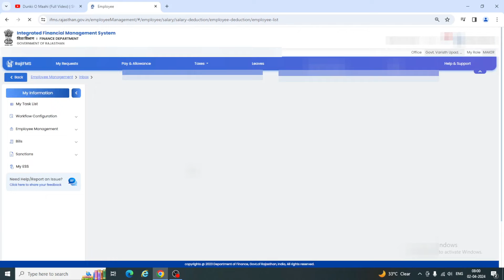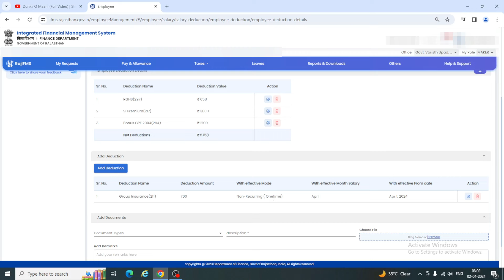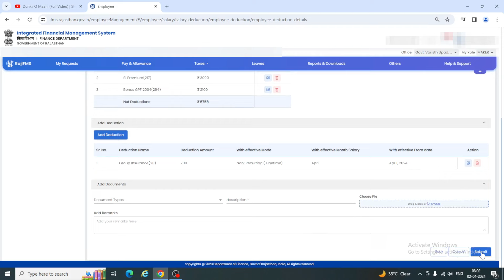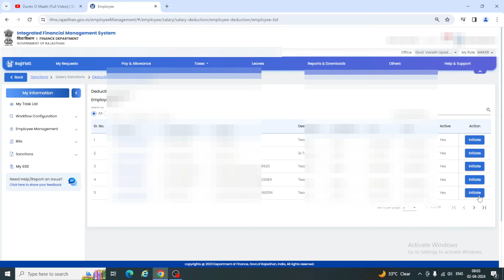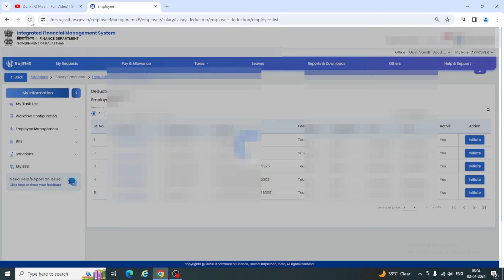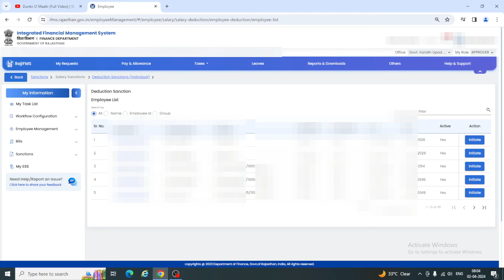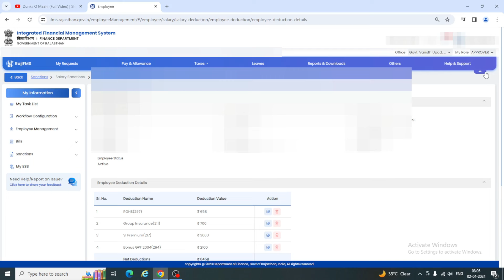IFMS 3.0 Per Gis Ki Katoti Kaise Kare | Gis deduction on ifms 3.0 | ifms 3.0 april salary bill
FMS 3.0 per february month ki salary 46 da se kaise banaye | partial pay on ifms 3.0
Ifms 3.0 March Salary Auto Process | ifms 3.0 salary bill preparation | ifms 3.0 |ifms 3.0 rajasthan
ifms 3.0 march salary bill hue auto process |
IFMS 3.0 Salary Bill Auto Process | IFMS 3.0 per salary bill kaise banaye | IFMS 3.0 rajasthan |
IFMS 3.0 Employee Master Data Live | IFMS 3.0 Rajasthan | IFMS | IFMS 3.0 Salary bill Preparation |

tagss.
ifms 3.0 salary bill auto process ,ifms 3.0 employee master data update kaise kare, Employee master data update on ifms 3.0 , ifms 3.0 employee master update process, ifms 3.0 employee modification, ifms 3.0
ifms 3.0 par salay bill preparation kaise kare
employee master data update kaise /advance
salary

IFMS 3.0 PER WORKFLOW CONFIGURATION ME WORK KAISE KARE

tagss.
Employee master data update on ifms 3.0 , ifms 3.0 employee master update process, ifms 3.0 employee modification, ifms 3.0 ifms 3.0 workflow configuration, ifms 3.0 workflow configuration process, ifms 3.0 per role assign kaise kare, ifms 3.0 per maker checker approver kaise banaye,